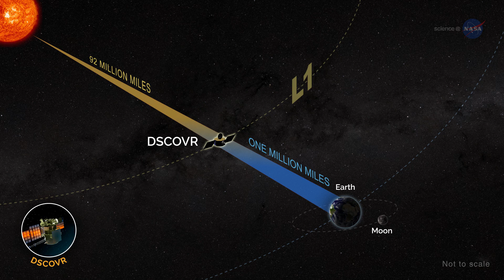Earth seen from across the Solar System by NASA’s missions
Since Apollo 8 “Earthrise” taken on 24 December 1968, various NASA missions have observed the Earth and the Moon from across the Solar System. Most recently, NASA’s OSIRIS-REx spacecraft captured the Earth-Moon system on 25 September 2017.

Credits:
NASA/Science@NASA/Goddard/JPL-Caltech/University of Arizona